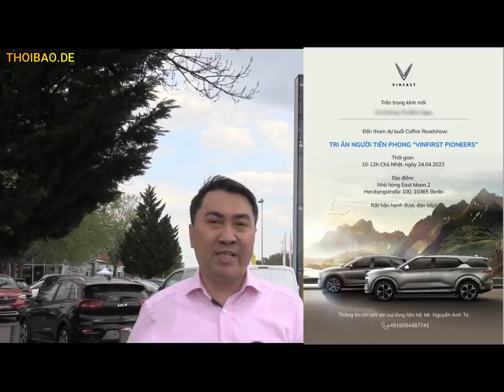Thảm hại chào bán xe ở Đức – Vinfast giở trò hối lộ phóng viên